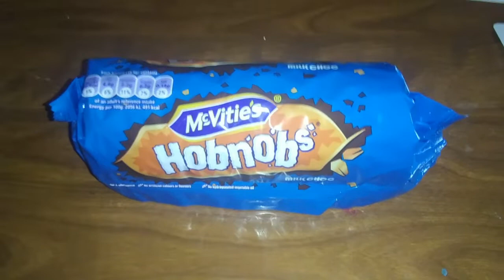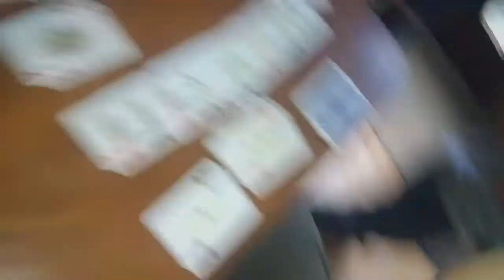UK Taste Test 2 - Hobnobs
Next test hobnobs